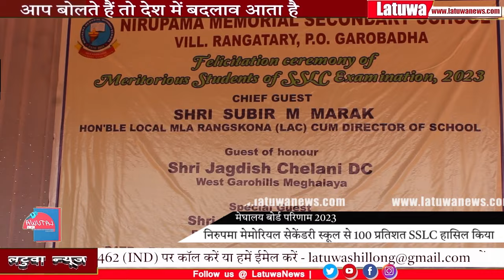MEGHALAYA | Nirupama Memorial Sec School से 100 प्रतिशत SSLC हासिल किया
MEGHALAYA | Nirupama Memorial Sec School से 100 प्रतिशत SSLC हासिल किया meghalayaeducation @latuwanews